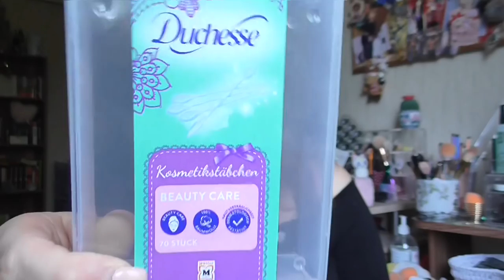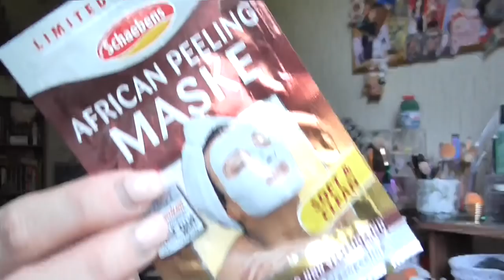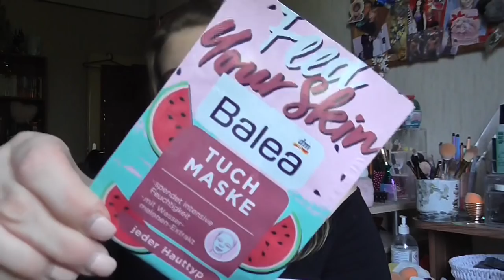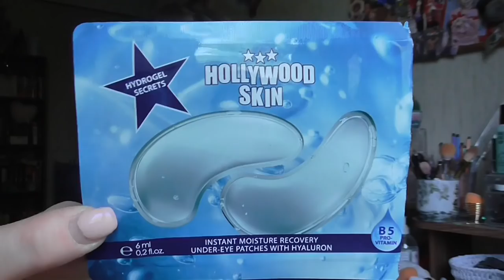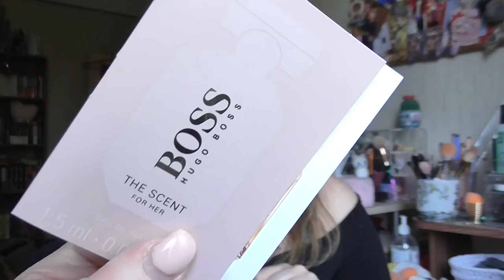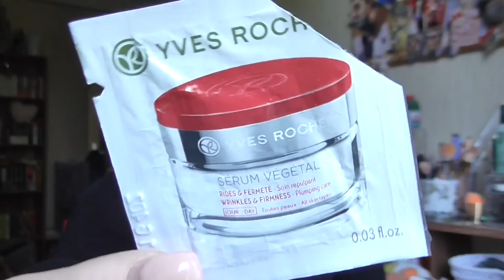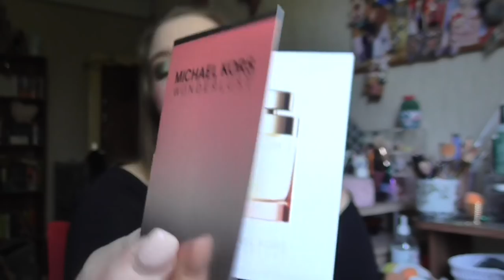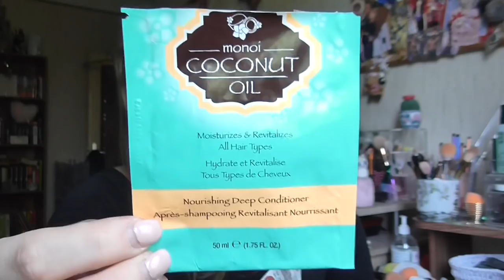[Aufgebraucht] März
shayflening

Lippen: Yves Rocher 51 Beige & Mac Whirl
Gesicht: Lancôme La Base Pro Hydra Glow / Essence Prime + Studio Mattifying + Pore Minimizng Primer Black Clay / Sleek Colour Corrector Palette / Rimmel Lasting Finish 010 Light Porcelain / L.O.V EVENelixir No 020 Fair Dream / Essence Camouflage + Matt Concealer 30 / YSL Touch Éclat High Cover Concealer 2.5 / Catrice Cucuba Bronzer (Le) / Artdeco Bronzer Compact 02 (Le) / Essence get picture ready Pore Refining Powder
Wangen: Mac Cremeblush Posey / Mac Powder Blush Dame / Essence Crystalliced Liquid Highlighter (Le) / Mac Chez Chez Lame Highlighter Powder
Mascara: Lancôme Monsieur Big & Mac Upward Lash
Augen: Mac Paint Pot Painterly / Inglot Eyeliner 85 / Yves Rocher 81 Etain Scintillant (Le) / Yves Rocher e/s 61 Absinthe (Le) / Catrice C01 Home is my Sand Castle (Le) / Mac e/s Legendary Black (Le) / Essence 02 Cream Canvas (Le) / Douglas Noemi 02 / Essence e/s 02 White Hype / Maybelline Colossal Kajal Matita occhi / Make up Factory Dramatic Cream Eye Liner 5 Drama Black / L.O.V Kohl PencilNo 120 Veil of Nude / The Balm Mr Write Kajal Seymor Vacations
Nagellack: Sally Hansen 253 Petal To The Metal
Oberteil: Terranova
Ohrringe: Müller
Kette: -